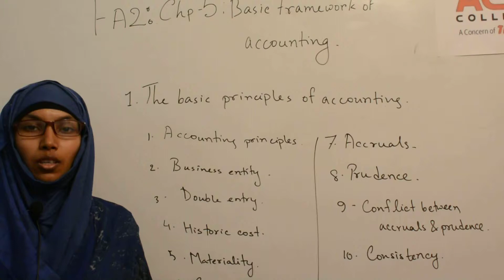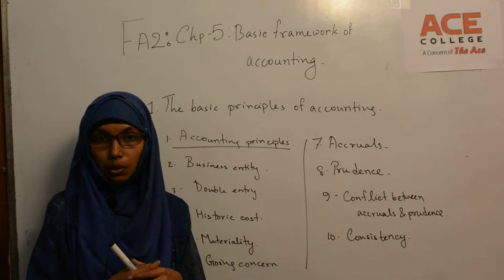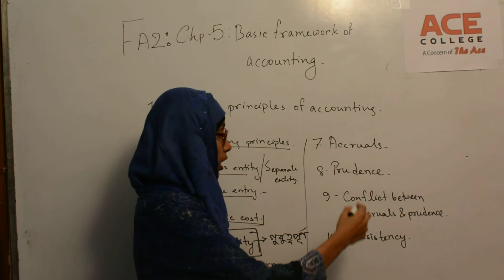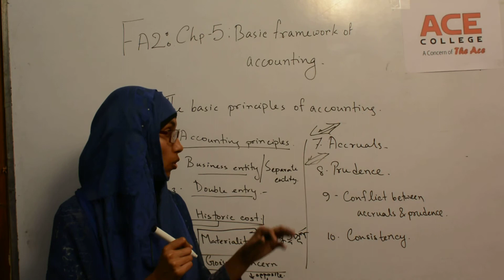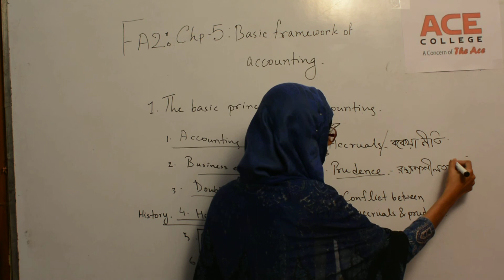11 chapter 5 FA2